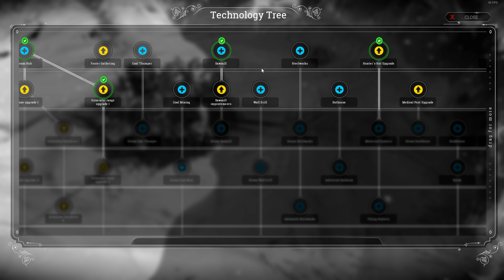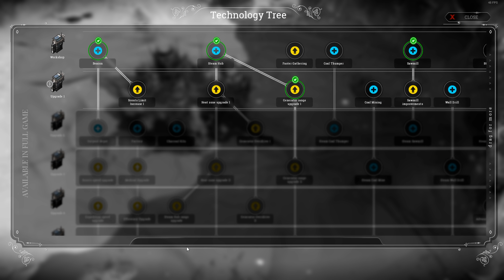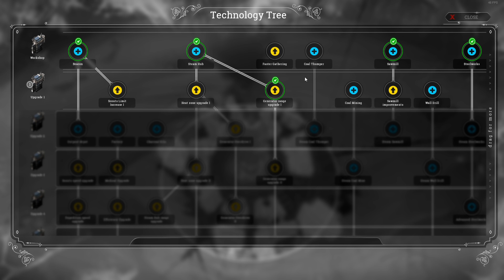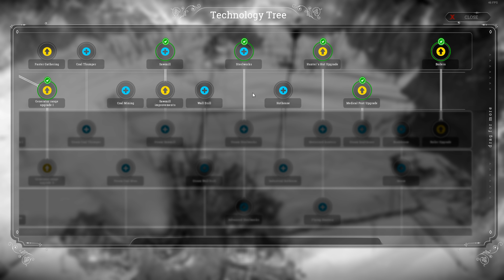Frostpunk Romania | din ce în ce mai AVANSAT [FINAL]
Frostpunk in romana cu Scai. Pagina de Steam Frostpunk
Cumpără jocuri ieftine de pe G2A Folosește codul SCAI pt. 3% cashback la prima achiziție.

🎽 Vrei să aflii mai multe informații despre Scai sau pur și simplu vrei să cumperi un tricou? Toate detaliile de care ai nevoie sunt aici